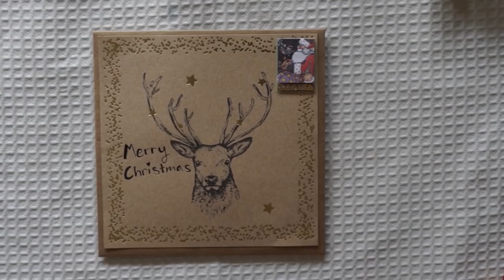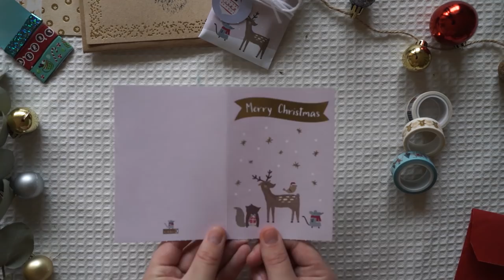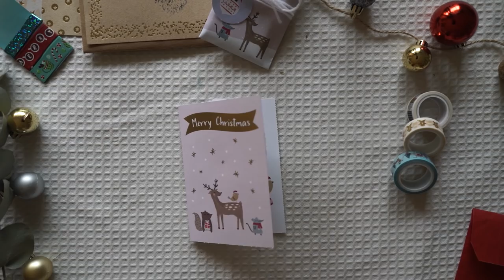Christmas Snail Mail Penpal Letter